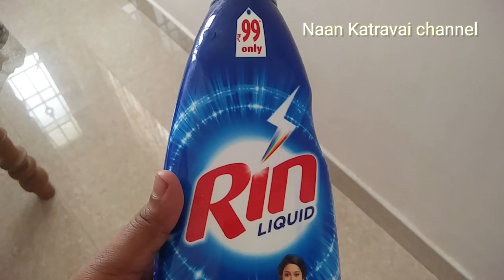சுலபமான முறையில் கால் மிதியடி சுத்தம் செய்து கண்ணுக்கு தெரியாத கிருமியை அழிக்கலாம்/ Naan Katravai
How to clean door mat easily with simple ingredients at home.
It's great precautions from corona disease.